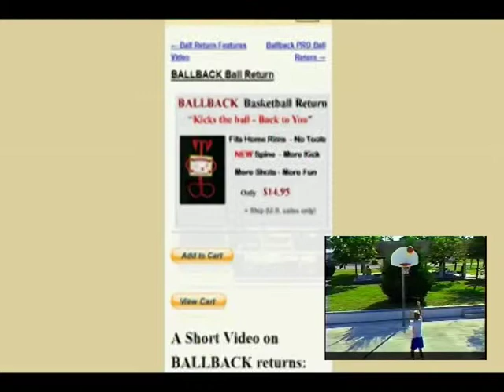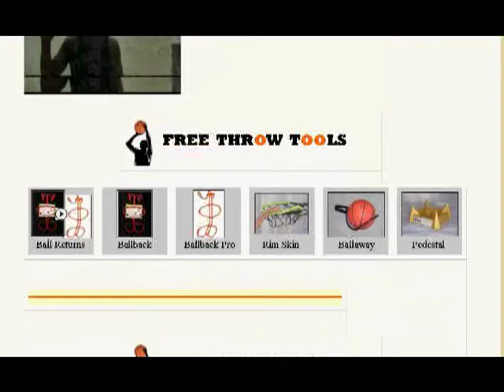FTS - How to shoot free throws better than Billy- shooting hoops from the free throw line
This video introduces a new web site called FreeThrowShooter.com. It's all about better basketball -- and having fun while you're shooting hoops.  Our web site has videos to teach you how to shoot free throws. And we have clever tools to help you become a better free throw shooter.  Beside ball returns, rime reducers and other things -- we also show some basketball "bling".
This new web site is dedicated to basketball players -- particularly those that love free throw shooting.  Many of us enjoy leisure time on the driveway court -- shooting hoops all alone. Trouble is, we spend too much time chasing after the ball.  And really, you deserve a returned ball after scoring the foul shot. So a Basketball return is definitely a great help for improving free throw shooting skills.
Of course, pros and shooting gurus address the mechanics - the repeated motions and follow thru that contribute to shooting accuracy.  Basketball videos are available that display favored techniques of executing perfect free throw shots.
It seems that every video offering free throw tips and shooting advice says the same thing. They stress the need for a consistent, comfortable routine of preparation and execution. Approach the foul line, establish a posture, maintain form and balance, and stand square to the target. Free throw shooting should become an automatic, repetitious procedure.  Yes, it's all about shooting hoops- over and over again.  It's the ideal situation for demanding a basketball return -- that kicks the ball back to the free throw line.
You'll see the unique Ballback and Ballback Pro basketball return units that fit most home rims and kick the ball -- your free throws -- back to the foul line.  Yes, shooting hoops is more fun without chasing the ball.   And you'll find that the modern Ballback Pro may even fit your fancier home rims -- the ones with boxes, springs and things that get in the way of other ball return units.  Just choose your favorite ball return...and mount it correctly...and you'll get more shots and have more fun.
Any serious basketball player knows that one of the most important skills they need is the ability to score free throws. Often the game depends upon executing accurate foul shots. The pressure can be intense.   Basketball videos of Pete Maravich, Dell Curry and Michael Jordan describe relaxed form, posture and follow thru from the free throw line.  Their shooting tips are some of the best.
It's amazing how many players can dribble, pass and score from the floor - but they falter at the foul line.  That's why the coach pulls them to the bench during closing minutes with the game on the line.  To help your team, when it really counts, you must be a good free throw shooter.  You must be confident during that foul shot.  The repetition of a solid routine of shooting practice is the only effective way for you to improve. A Ballback basketball return device will assist by feeding you the ball.
The Original Ballback basketball return was intended for fitting the most popular standard "home rim" -- most commonly found at home courts and driveways.  The basketball return helps to keep the ball on the court. There's less chance of the ball bouncing away, towards bushes or the roadway.  The free throw shooter isn't so frustrated from chasing after the ball. It's nice to get the reward of a returned basketball -- after making a prefect foul shot.
The ball return unit kicks your perfect free throw right back. You don't chase after the ball! You simply take another shot. And that reward continues to influence your attention, concentration and ability to score more shots. You'll definitely improve at free throw shooting. And you'll have more fun with your lonely basketball shooting drills. In short - you'll simply enjoy yourself more! And really. that's what it's all about.
So here's the re-cap:
Our site includes basketball shooting aids. Our basketball return units will help you during free throw practice.  Also - There's a Rim Skin rim reducer that slips over your home rim to create a slightly tighter target.  A serious free throw shooter will love this feature.
There are two different ball holders. One is designed for ball storage -- as in "putting the ball away". The other, called a "pedestal" is a nesting cradle for displaying a favorite (or collectible) sport ball.
Then there is some "bling". That what we call sports jewelry, shooting sleeves and other items dedicated to the free throw shooter,  family and friends.
So visit Free throw shooter.com to learn how to shoot free throws and have fun during basketball practice.  Consider our basketball tools, follow the great basketball videos and don't forget to check out a little basketball "bling".  Hey, you gotta look good on and off the court.